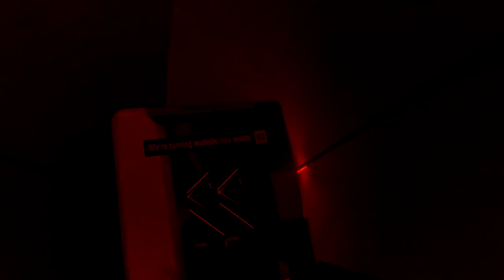City of Decay - A Terrifying Mod That Turns BoneLab Into A Horror Game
Bonelab has its fair share of cool mods. Most maps are sandbox designed like those you would see in Garry's Mod. however, this one stood out from the crowd as the one and only horror themed BoneLab mod that I could find.